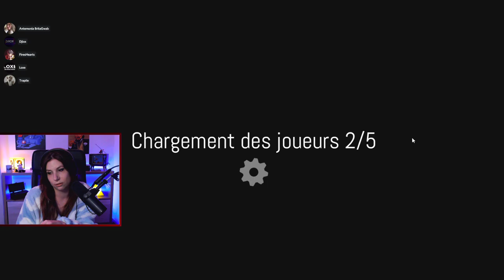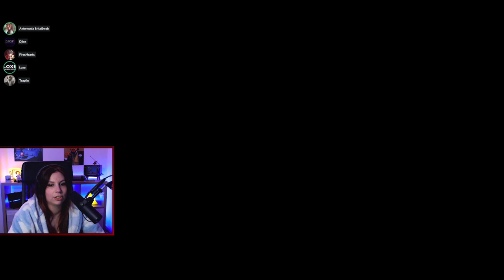"Alliance..." - Pummel Party avec Djiox, Antemonia, Trapile, Fire (07/11/2022)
Multi-Lundi Pummel Party avec une ambiance de franche camaraderie comme d'hab.